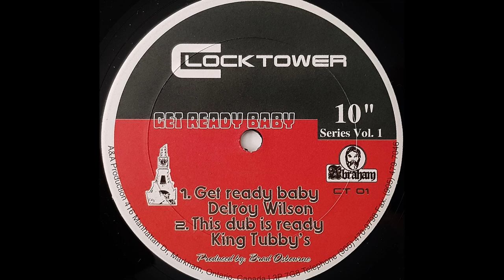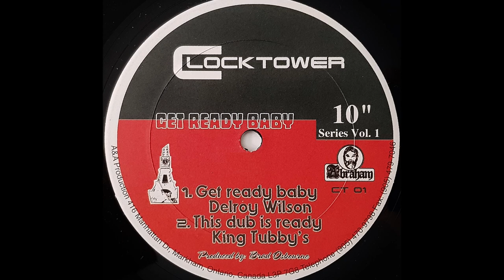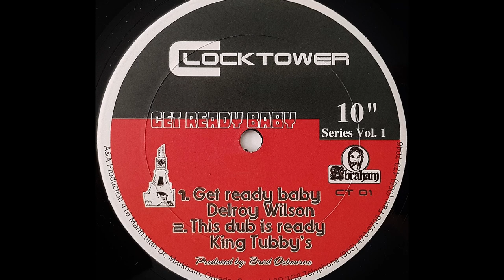DELROY WILSON - Get Ready Baby [1975]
CLOCKTOWER 10" (re) Bunny Lee production